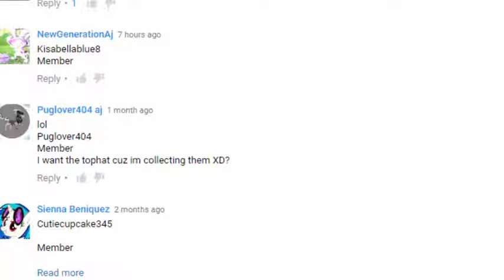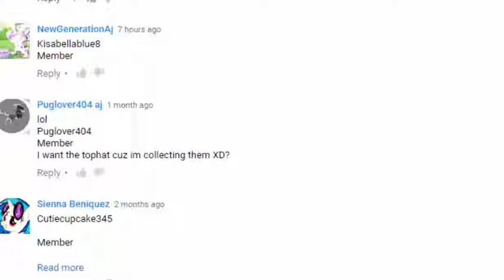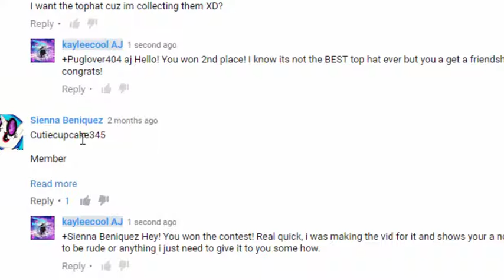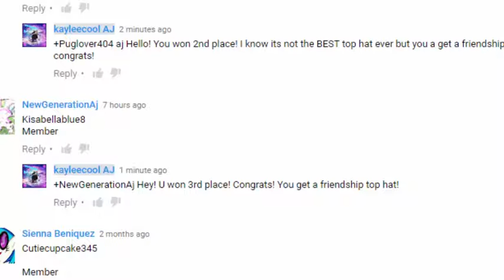Animal jam: Top Hat Giveaway Winners!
I finally decided to do the winners for the giveaway lol. For the people who won great job!